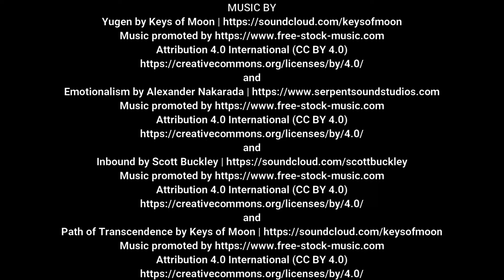Design Your Perfect Life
This video was recorded when I was out on the Gold Coast, Australia February 2020, where I was attending a series of business and personal development workshops. This was just prior to the Covid-19 pandemic lockdown.

• Earn 101% Commission on every sale. No gimmicks or catches.
• Take you by the hand and show YOU how to start and grow a business/income stream from scratch in a step-by-step manner.
• Give you INSTANT access to all the tools and technology to get setup properly and professionally (Digital Business Lounge - website building, site plugins, autoresponders, manage your domains, sales funnels and so much more).
• Put YOU in a position to start making income from the moment you finish the modules.
• Give you access to virtually ANY digital skill/tactic/strategy you need to grow your business - over 10,000 courses!
• Set YOU up for genuine success in an extremely testing economy and environment - providing you with self-reliance and security.

As promised here are the business and personal development workshops that I attended:

Individual results will vary. No results are guaranteed with the help of Fran's advice, guidance, resources, training or any products and services he recommends or provides himself. All the products and services he provides are for educational and information purposes only. Individual results will depend on your determination, hard work, ability to follow directions and many other factors.
It takes commitment, dedication and determination to succeed in business and in life. There are those who will not earn any money at all with Fran's advice, guidance, resources, training or any products and services he recommends or provides.